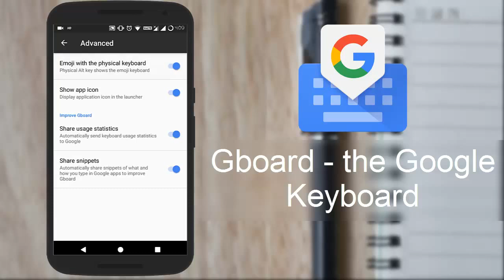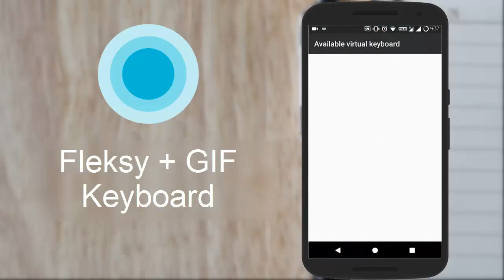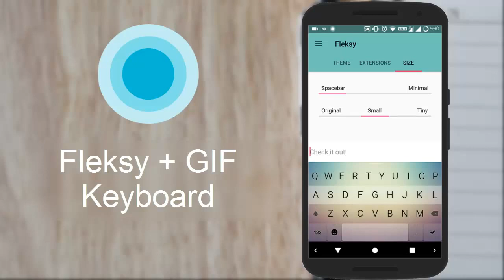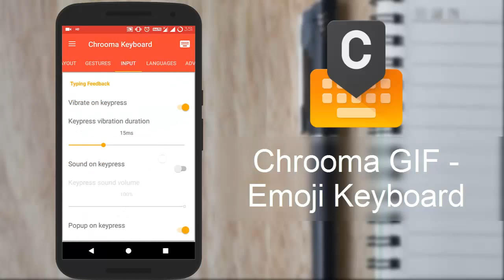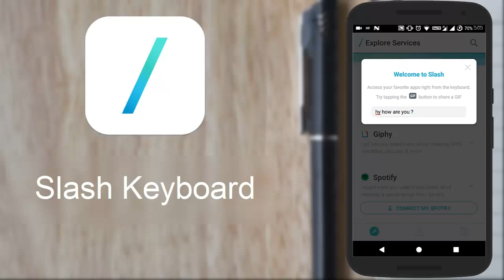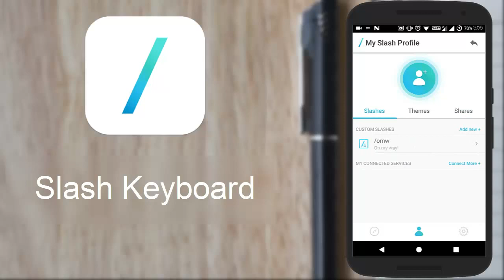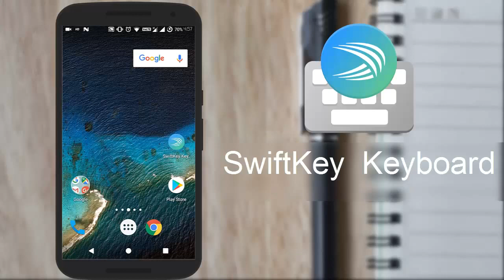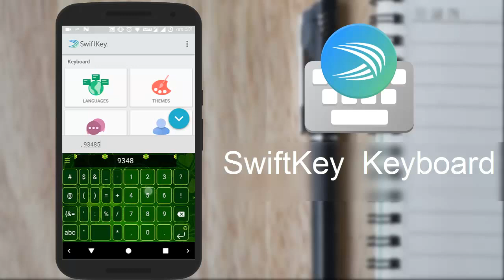Top Five Best Keyboard Apps for Android Device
Looking for smart keyboard apps or beautiful keyboard for your android smartphone? Check out this review of best keyboard apps that you can use on your smartphone.

Audio track : Seasonal